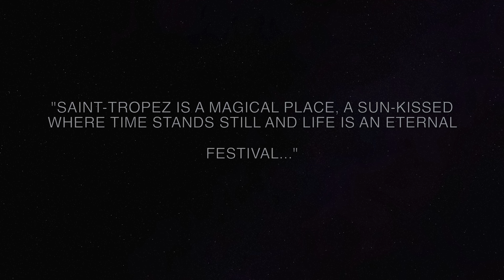SaintTropez France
Saint-Tropez, située sur la Côte d'Azur, est une ville côtière glamour réputée pour son style de vie luxueux. Avec son port pittoresque, ses rues pavées et sa culture de café animée, elle dégage un charme méditerranéen. Renommée pour ses boutiques haut de gamme, ses restaurants gastronomiques et sa vie nocturne animée, elle reste une destination prisée des jet-setters et des amateurs de soleil. Saint-Tropez allie parfaitement sophistication chic et charme provençal

Saint-Tropez, located on the French Riviera, is a glamorous coastal town known for its luxurious lifestyle. With its picturesque harbor, cobblestone streets, and vibrant café culture, it exudes Mediterranean charm. Renowned for its high-end shops, gourmet restaurants, and lively nightlife, it remains a popular destination for jet-setters and sun-seekers alike. Saint-Tropez perfectly blends chic sophistication with Provençal allure.

Filmé avec le Sony ZV1
Musiques: Geneviève Grad interprète la chanson "Douliou Douliou Saint-Tropez" du film - le gendarme de Saint-Tropez (1964) suivi de La madrague (Brigitte Bardot)